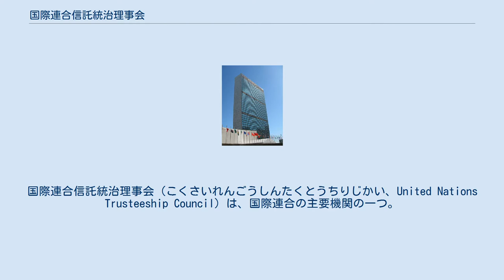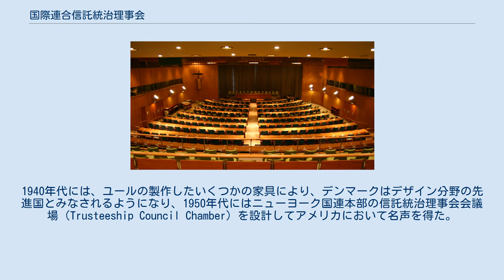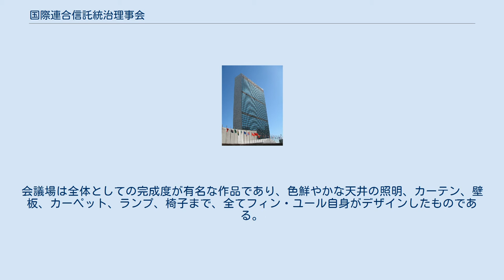国際連合信託統治理事会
国際連合信託統治理事会（こくさいれんごうしんたくとうちりじかい、United Nations Trusteeship Council）は、国際連合の主要機関の一つ。
 国際連合憲章第13章（第86条 - 第91条）に規定されている。
信託とは信用して一定の目的に従って財産の管理・処分を任せることである。
 そのために、信託統治理事会とは国際連合を信用して連合国がある地域の財産の管理・処分のあり方を決めるための機関であるといえる。
 1994年、最後の信託統治地域であったパラオが独立を果たしたため、ほぼ業務を終了した。
今後は、必要がある時に会議が開かれるとされている。
 信託統治理事会は、 信託統治地域の施政を行う加盟国 国連憲章第23条に名を掲げる加盟国（安全保障理事会の常任理事国）で信託統治地域の施政を行っていないもの 国際連合総会によって3年の任期で選挙されるその他の加盟国 よりなる。
 信託統治理事会は、任務遂行にあたって次のことを行うことができるとされている。
 施政権者の提出する報告を審議すること 請願を受理し、かつ、施政権者と協議してこれを審査すること 施政権者と協定する時期に、それぞれの信託統治地域の定期視察を行わせること 信託統治協定の条項に従って、前記の行動その他の行動をとること また、信託統治理事会は、各信託統治地域の住民の政治的、経済的、社会的および教育的進歩に関する質問書を作成しなければならないこととされ、各信託統治地域の施政権者は、この質問書に基いて、総会に年次報告を提出しなければならないとされている。
 信託統治理事会の各理事国は、1国につき1個の投票権を有し、理事会の決定は、出席し、かつ投票する理事国の多数決によって表決される。
 信託統治理事会は、デンマークの建築家「フィン・ユール」により設計された。
フィン・ユールは主に家具デザイナーとして知られるが、家具と空間の相互作用を熟知する建築家としても評価された先駆者であった。
またデザイナーとして、デンマークのデザインの変革期において重要な役割を果たした。
1940年代には、ユールの製作したいくつかの家具により、デンマークはデザイン分野の先進国とみなされるようになり、1950年代にはニューヨーク国連本部の信託統治理事会会議場（Trusteeship Council Chamber）を設計してアメリカにおいて名声を得た。
会議場は全体としての完成度が有名な作品であり、色鮮やかな天井の照明、カーテン、壁板、カーペット、ランプ、椅子まで、全てフィン・ユール自身がデザインしたものである。
 信託統治理事会は、議長を選定する方法を含むその手続規則を採択し、理事会は、その規則に従って必要があるときにひらかれる。
また、この規則は、理事国の過半数の要請による会議招集の規定を含まなければならないとしている。
また、信託統治理事会は、必要な場合には、経済社会理事会や国連の専門機関がそれぞれ関係している事項について、両者の援助を利用することができるものとされている。